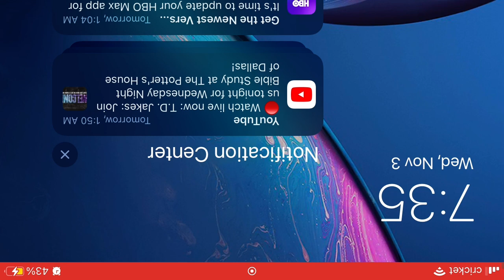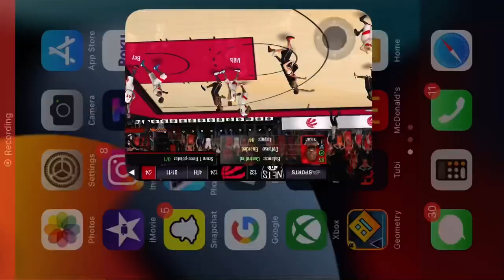NBA Live mobile (the game of the Night)🏀⛹️‍♂️